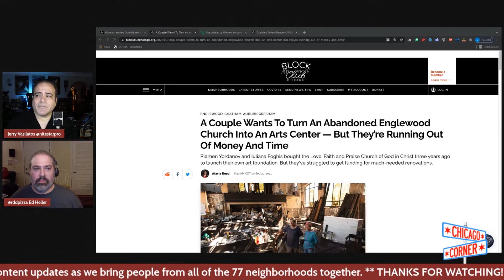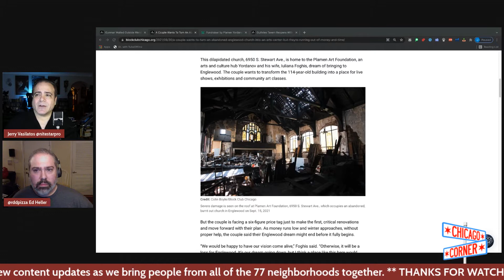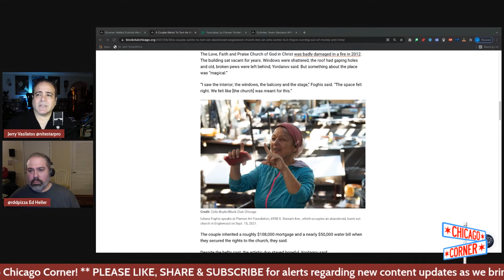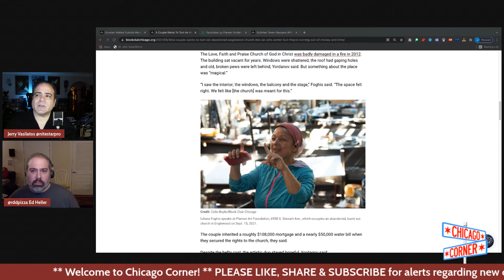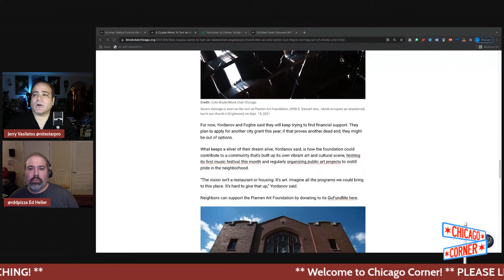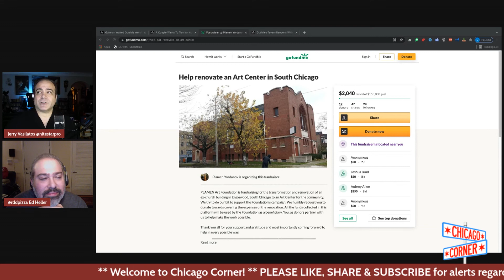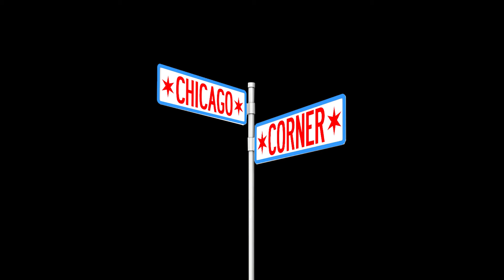Help renovate an Art Center in South Chicago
From the October 12th Broadcast with host Jerry Vasilatos

Follow us and comment on Twitter @chicago_corner

Chicago Corner on Twitter @chicago_corner
Jerry Vasilatos on Twitter @nitestarpro
Hard Lens Media on Twitter @HardLensMedia